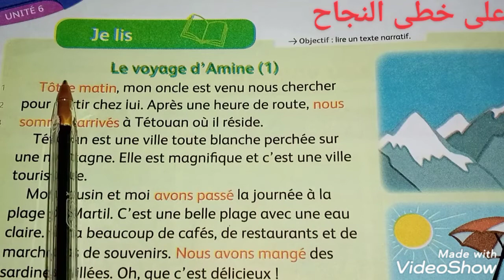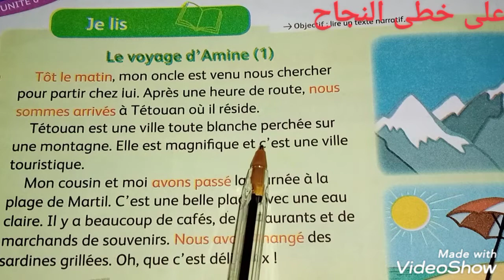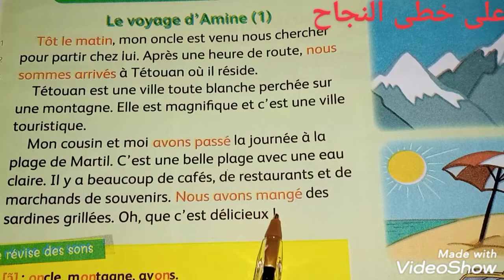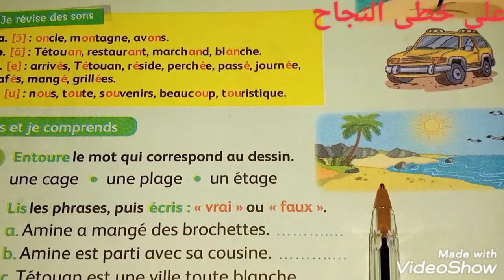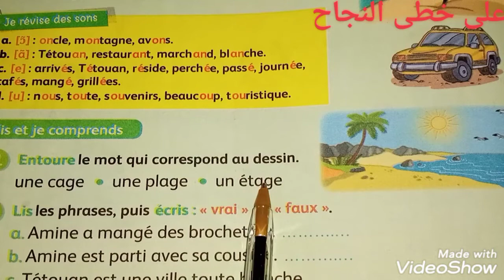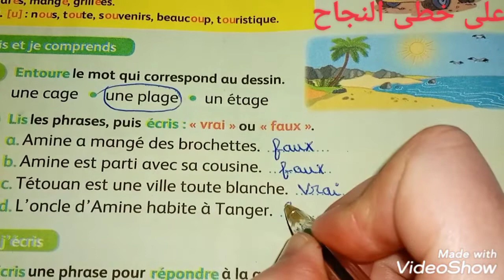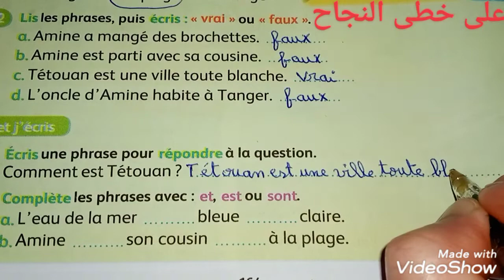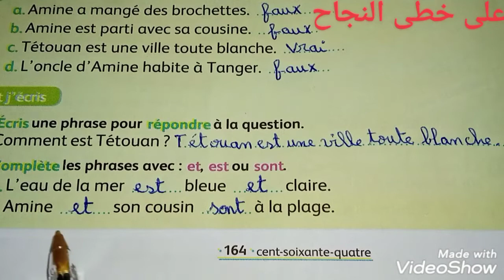Je lis/page 164/mes apprentissage en français 3 AEP